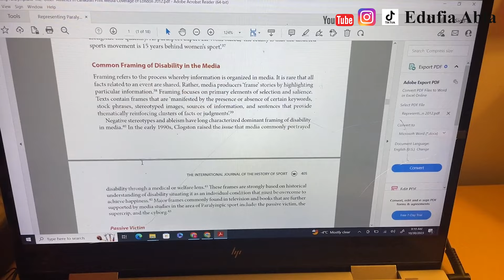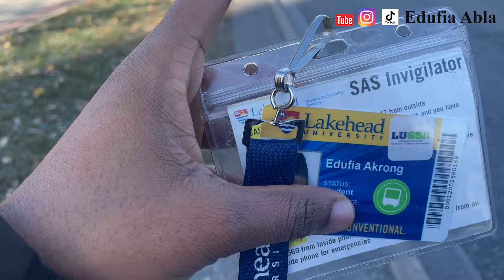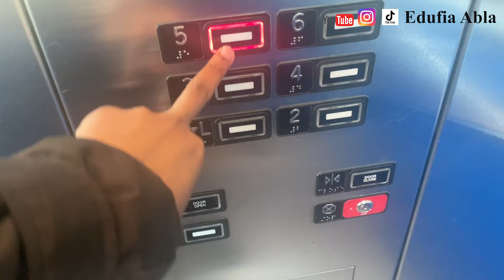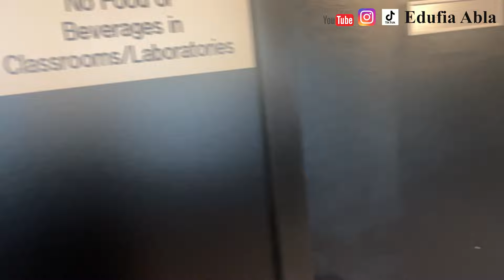A DAY IN MY LIFE AS AN INTERNATIONAL STUDENT IN CANADA 🇨🇦. Lectures+ errands+ lunch- LAKEHEAD UNI.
My life as a Graduate International student in Canada. Lectures+ Appointments+ lunch

STATEMENT OF PURPOSE THAT GOT ME 🇨🇦VISA IN ONE ATTEMPT+Tips to get your CANADA VISA APPROVED- 2023

HOW I GOT MY CANADIAN VISA IN ONE ATTEMPT WITHOUT AN AGENT- How long did it take to get my VISA?